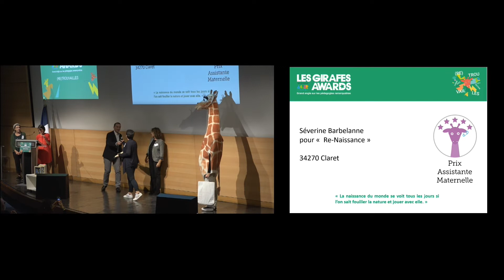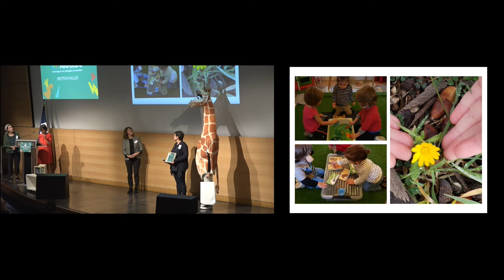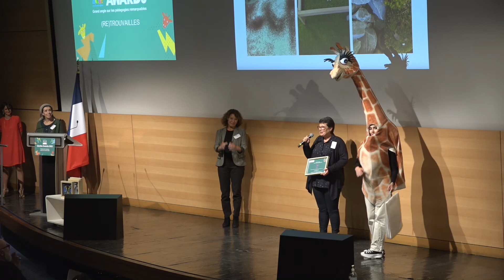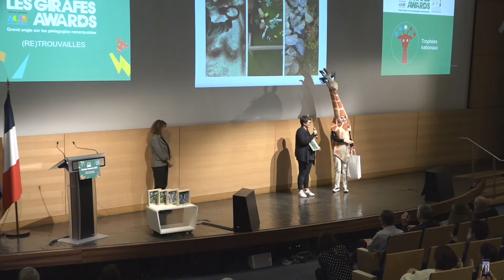[GIRAFES AWARDS] Remise du Prix Assistante Maternelle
Bravo à Séverine Barbelanne, assistante maternelle agréée de Claret (05110) qui remporte le Prix Assistante Maternelle pour son projet "Re-Naissance".
Un trophée introduit par Jeanne Ashbé et Nathalie Brisac de @ecoledesloisirs.